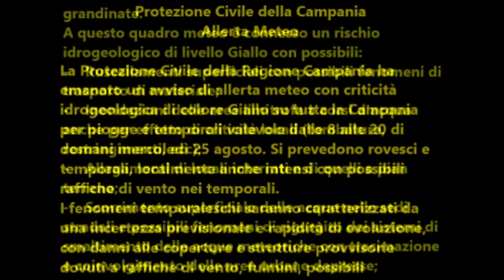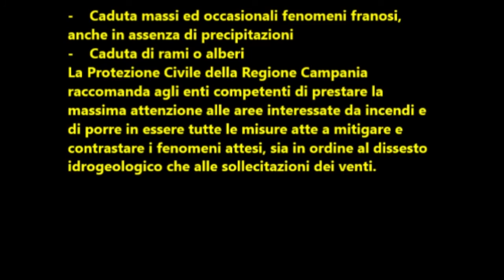Protezione Civile della Campania: ALLERTA METEO